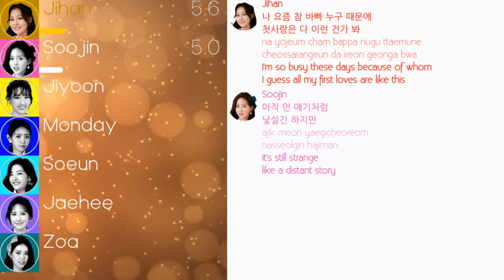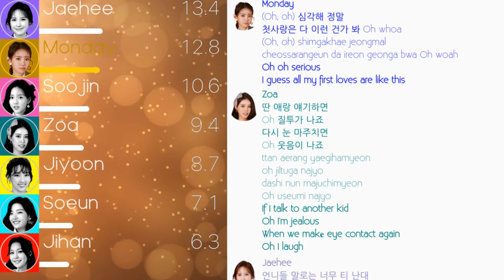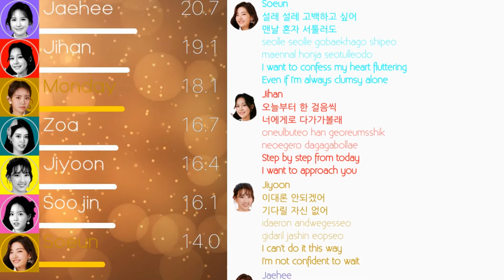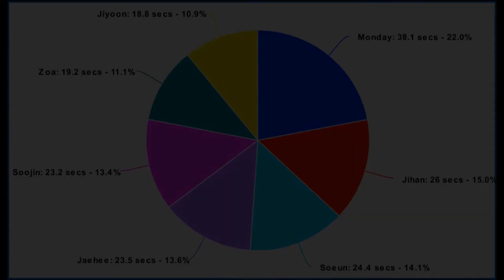Weeekly (위클리) - Top Secret Line Distribution (+Color Coded Lyrics)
I got bored so I did Weeekly. I have been busy and I just came back from a trip to Six Flags.

The next video I'll do is Tomorrow by BTS